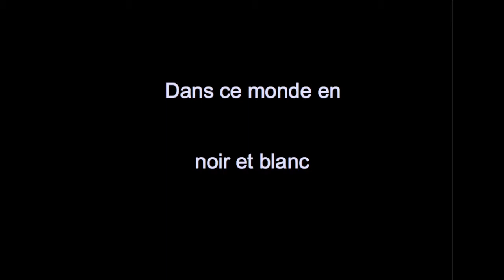Landscape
En 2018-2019, les enseignants de l’APIE (Atelier Pédagogique
Inter Etablissement) d’arts plastiques du Tarn expérimentent pour
la septième année consécutive une approche des pratiques
contemporaines grâce à une série d’ateliers conduits par l’artiste
Pablo Garcia auprès de onze classes et élèves volontaires de huit
collèges du département.
Le projet a débuté cette fois par la visite de l’exposition de Nicolas
Daubanes au Pôle d’Art Contemporain La Falgalarié à Aussillon, et
s’est poursuivi dans les classes à raison d’un jour et demi de travail
avec l’artiste en moyenne. Selon Pablo Garcia, « [s]es recherches
consistent essentiellement à prélever des éléments du réel qui
[l]’entoure pour les faire dialoguer autrement. [S]es « échantillons
» sont retravaillés pour leur redonner des lectures à plusieurs
niveaux. »
C’est sur cette voie qu’il a accompagné les élèves :
« Déjouer le médium, c’est le manipuler, le tordre, c’est
déconstruire la retranscription classique du réel. L’image
traditionnelle du paysage est remise en question, il s’agit ici de
construire une nouvelle vision du monde, de donner une
interprétation personnelle, d’imaginer un nouveau dispositif de
représentation. Dessiner sans utiliser un crayon, peindre sans
peinture, c’est cela déjouer le médium. Mais ce n’est pas un simple
jeu de déconstruction, car lorsque Pablo Garcia crée une image
de lieu à partir de la captation de poussière ou lorsqu’il collecte
des données historiques, des coordonnées, c’est, comme il le dit:
« imaginer des dispositifs qui imposent au spectateur d’aller au
delà des apparences ». Extrait du texte de présentation des
enseignants de l’APIE.